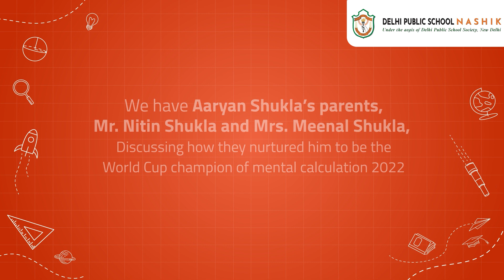Positive Parenting Part 1 : Enabling Kids To Explore